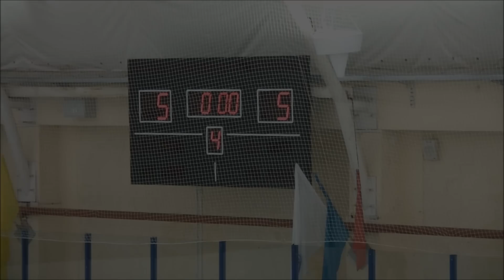14.12.12 "Белые акулы"-"Спарта" (6-5 бул.)